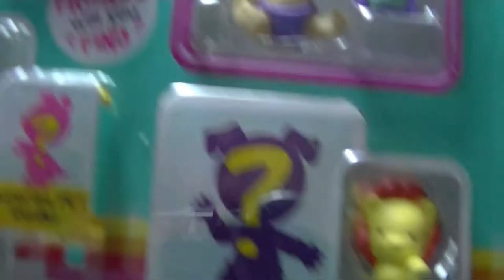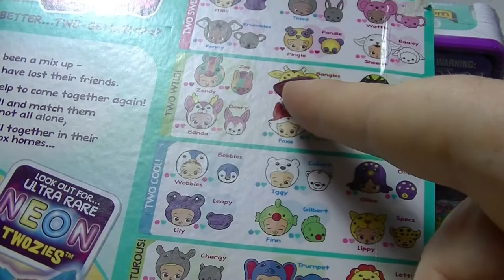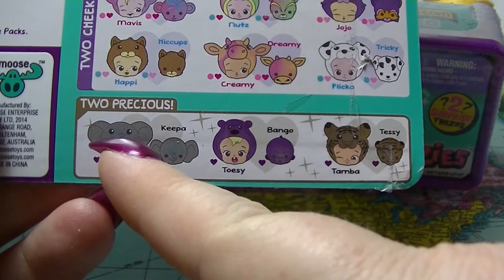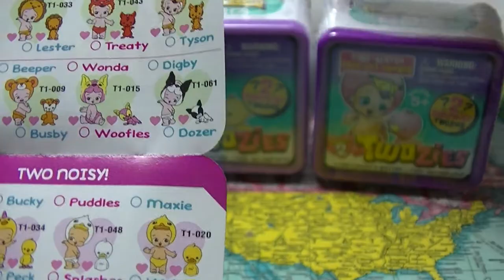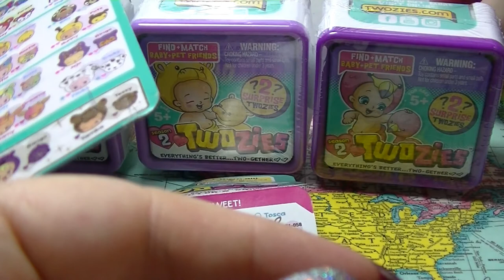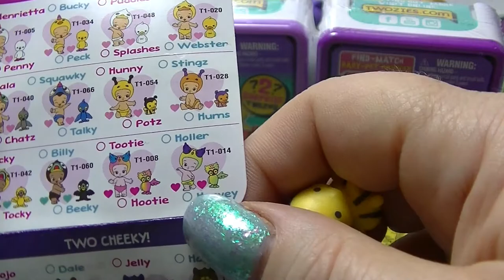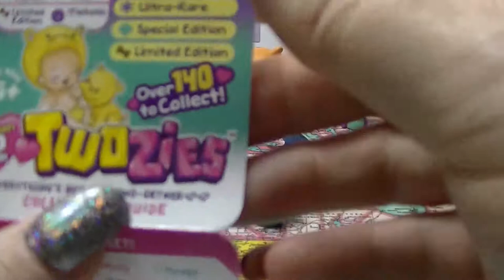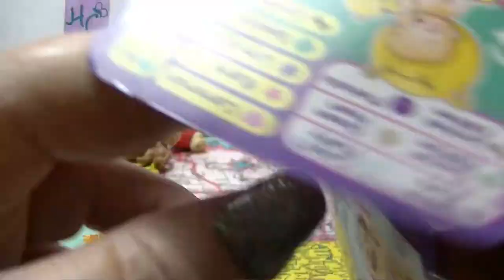Mystery Monday - Oct 30th 2017 - Twosies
A new mystery unboxing for you all to enjoy, featuring Twosies!